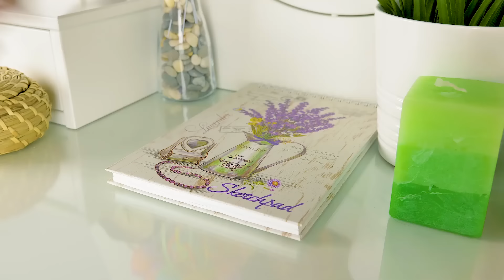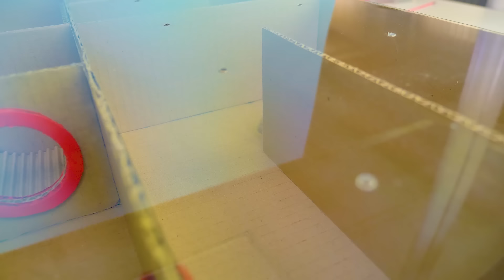Construction d’un labyrinthe original pour un petit rat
Sam est tellement content ! Il va devenir ninja ! Enfin... s'il arrive à convaincre son amie Sue que le rat qu'elle a amené chez eux est Maître Splinter. Sue n'en est pas si sûre, mais elle souhaite quand même construire un labyrinthe impressionnant pour que le rat montre à quel point il est intelligent (même s'il ne peut pas enseigner l'art ninja). Le rat pourra-t-il trouver la sortie une fois placé à l’intérieur ?
Si vous avez un rat de compagnie ou si vous voulez faire un labyrinthe de ce genre pour un projet scientifique, faites-le avec Sam et Sue ! Pour réaliser ce labyrinthe, il vous faudra du carton épais, de la colle chaude, de la peinture, des feutres, une règle, des bâtonnets de glace en bois, un spinner et un morceau de plastique transparent. Tout d'abord, vous devez tracer toutes les "pièces" sur un grand morceau de carton. Ensuite, vous devez vous occuper de tous les éléments ludiques : une porte tournante en forme de fromage, une balançoire, un tunnel transparent et un pont. Et ensuite, faites les murs ! Certains murs doivent avoir des "portes" rondes pour que le rat puisse passer. Fabriquez une porte spéciale pour l'entrée, pour éviter que le rat ne se sauve. Ensuite, collez toutes les pièces à leur place. Enfin, recouvrez le labyrinthe d'un grand morceau de plastique transparent. Il doit y avoir un grand nombre de trous pour laisser passer l'air ! Et enfin : laissez entrer le rat ! Ne montrez pas le labyrinthe à votre rat avant de l'avoir terminé =)
Les rats ne sont pas seulement intelligents, ils sont aussi propres, communicatifs, ils peuvent apprendre beaucoup de choses et sont faciles à entretenir. Est-ce que les rats sont des animaux de compagnie idéaux selon toi ?

OPENING THEME
Title: Cuckoo